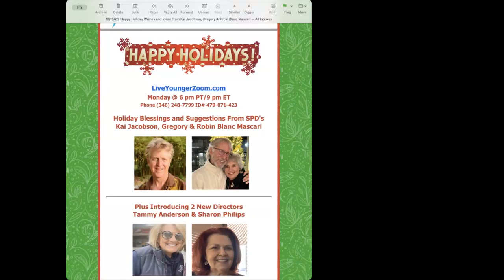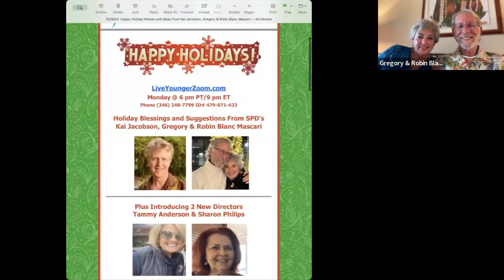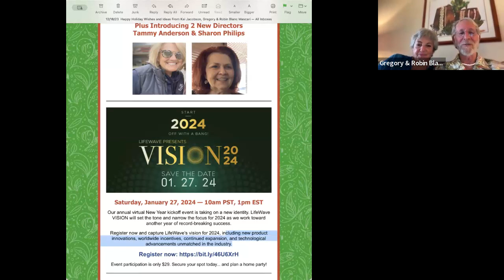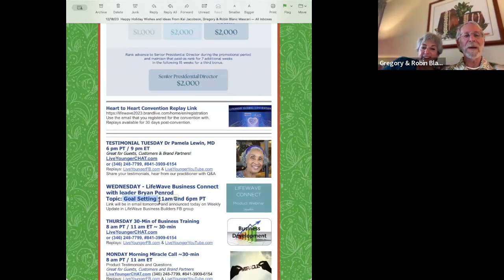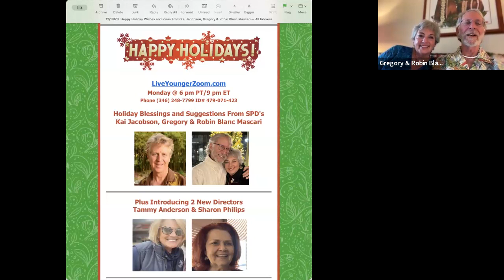12-18-23 Monday Evening Update & Training Webinar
12-18-23 Monday Evening Update & Training Webinar